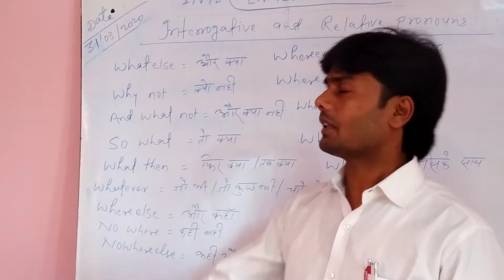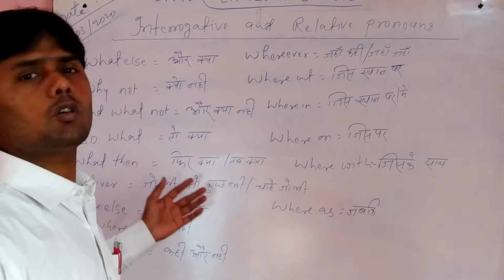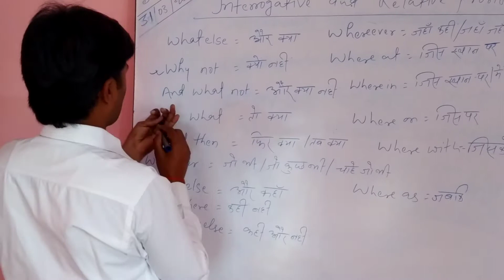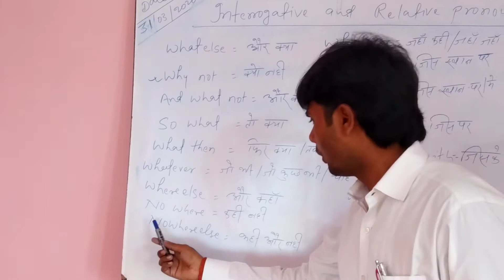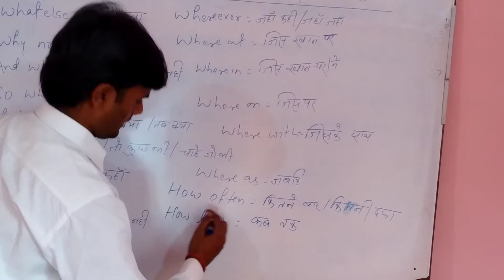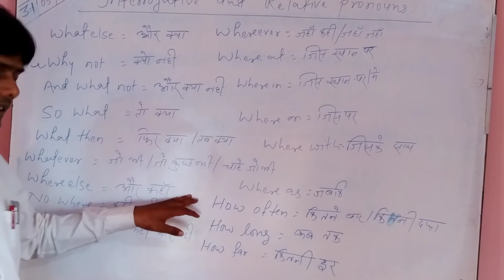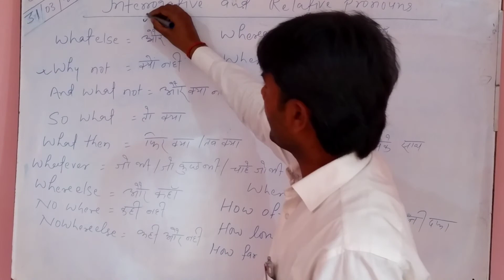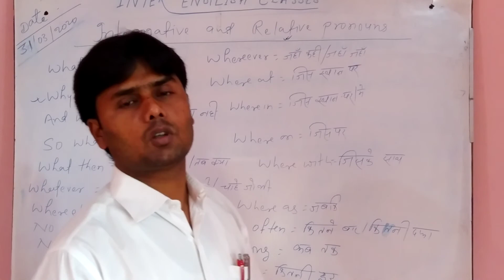Interrogative and relative pronouns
Inter English classes